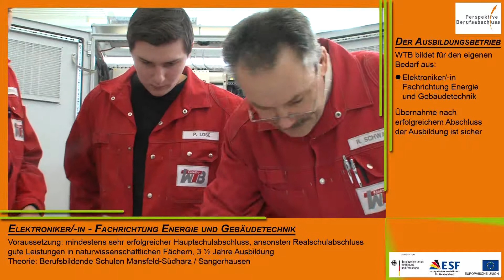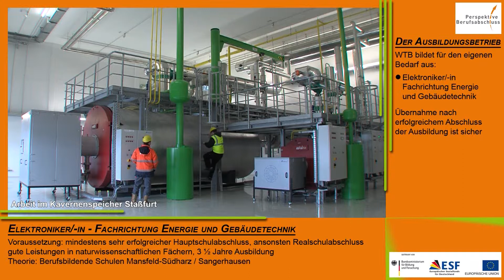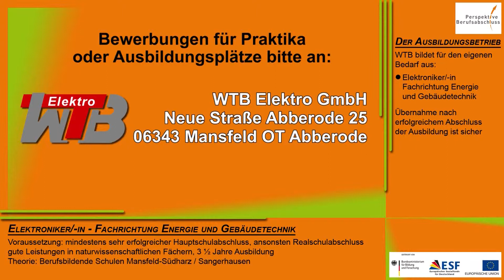Ausbildung bei WTB Abberode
Der Clip beschreibt die Ausbildung eines Elektronikers mit Fachrichtung Energie und Gebäudetechnik bei der WTB Abberode. Der Film entstand im Rahmen eines Projektes des RÜM - Regionales Übergangsmanagement Mansfeld-Südharz.